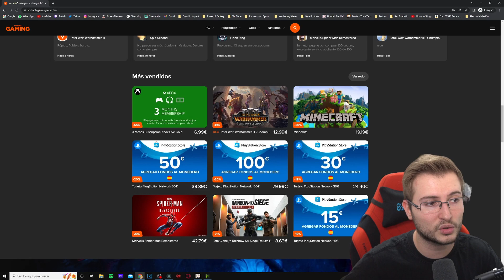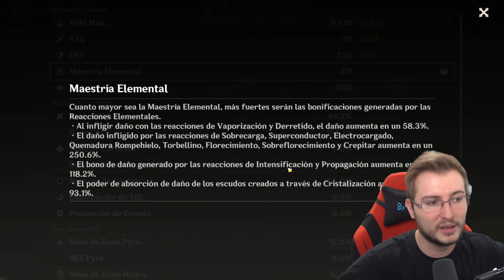TIGHNARI Y COLLEI SORPRENDEN EN POTENCIA! PRIMERAS IMPRESIONES | Genshin Impact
Ya tenemos a Tighnari y Collei en Genshin Impact con Sumeru y la verdad es que sorprenden bastante los nuevos personajes de Genshin

SÚPER PC!!!
Torre: Nfortec Antares Black
Placa Base: ASUS TUF Gaming X570-Plus (WI-FI)
Gráfica: EVGA GeForce RTX 2070 Super
Procesador: AMD Ryzen 7 3700X
RAM: Trident Z G.Skill F4-3600C16D 32 GB
M.2 SSD: Samsung 970 EVO 1 TB
HHD: WD Blue 4 TB 5400rpm 3.5.
Ventilador: Cooler Master Hyper 212 Black Edition
Fuente: EVGA G5 Supernova 750W 80 Plus Gold Modular
Teclado: Corsair K70 LUX
Ratón: Logitecg G502 Hero
Micrófono: Shure SM7B
Foco Luz: ElGato Key Light
Mesa de mezclas: GOXLR Mini
Stream Deck: Stream Deck ElGato

ESTUDIO